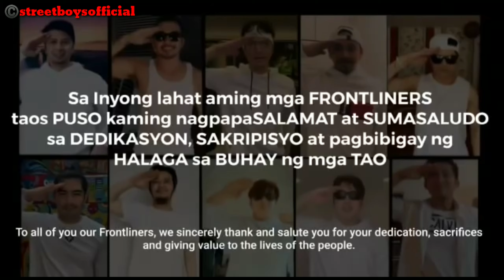THERE'S NO PLACE LIKE HOME|STREETBOYS |ALAY SA MGA FRONTLINERS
this is not the official youtube chanel of streetsboys